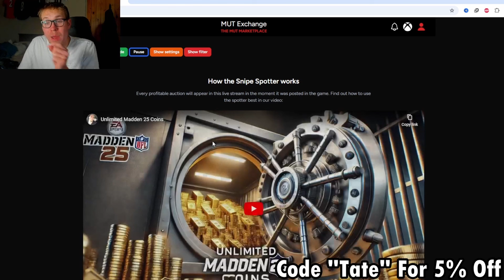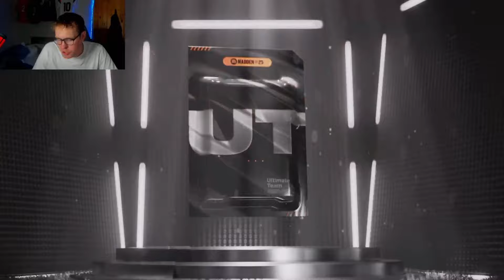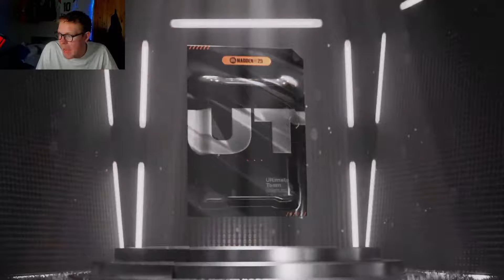Mystery Packs are Back!! Insane 60 Mystery Pack Opening!!